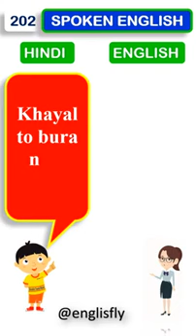रोज बोले जाने वाले अंग्रेजी वाक्य English Conversation